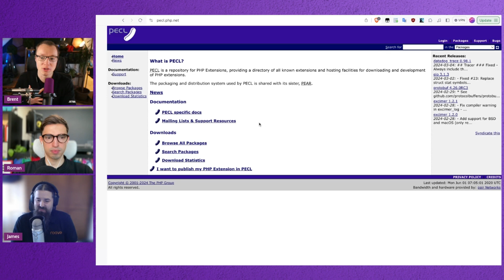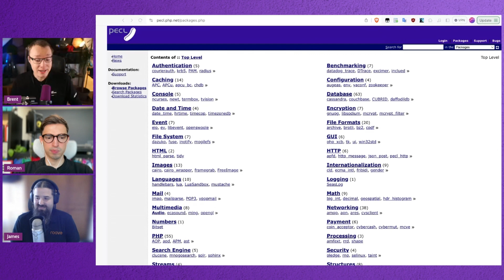A new tool for managing PHP extensions | Stream Highlight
Let's talk to James and Roman from the PHP Foundation about why we need a new tool for managing PHP extensions.